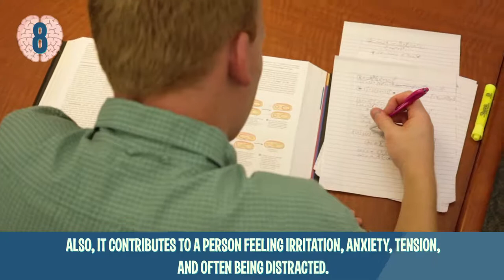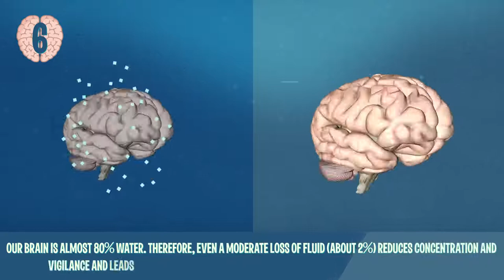9 Fantastic Proofs That You Can Increase Your Brain Power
9 Fantastic Proofs That You Can Increase Your Brain Power

Learn how you can increase your brain power today. Your Brain is the coordinating centre of sensation and intellectual and nervous activity.

For your essential home services like Gas, Electricity, Broadband, Telephone, Security